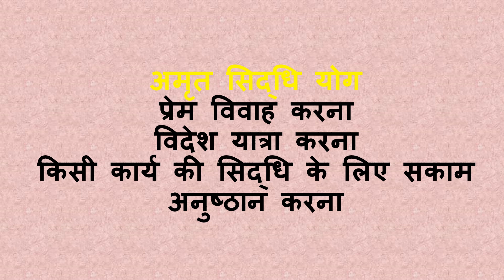Amrit siddhi yog 2024 | सितंबर | अमृत सिद्धि योग 2024 अमृत सिद्धि योग September अमृत सिद्धि योग 2024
अमृत सिद्धि योग क्या है
अमृत सिद्धि योग का मतलब
अमृत सिद्धि योग का महत्व
अमृत सिद्धि योग बेनिफिट्स
अमृत सिद्धि योग